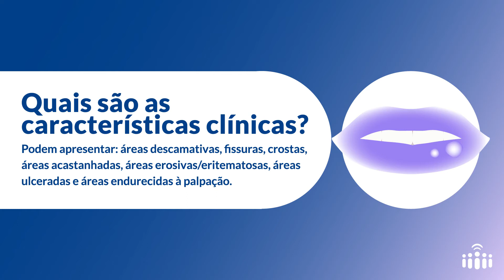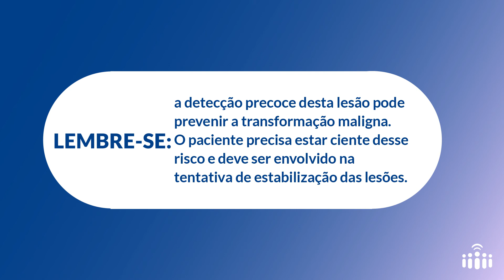Tema de Saúde - Queilite Actínica